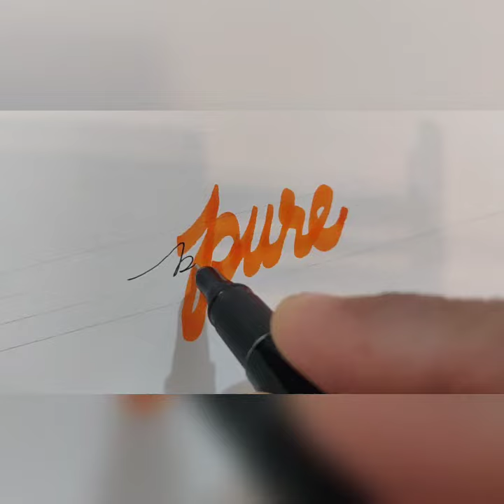How can I make my handwriting beautiful? For beginners hand writing skills l PURE BLESSINGS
For beginners hand writing skills l PURE BLESSINGS l with bold marker and fineliner
How can I make my handwriting beautiful?
How do you write pretty cursive writing?
Who have the best handwriting in the world?
What is the pretty handwriting called?
Which handwriting is best for students?
Which pen is best for good handwriting?